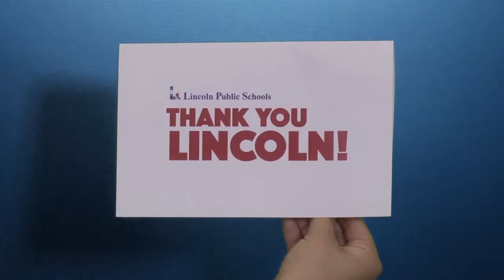Thank You Lincoln - Exec Team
Our school district is growing in numbers and in academic achievement - success that happens when a community stands behind schools and supports public education. As we reflect upon those who advocate for LPS, we offer a Valentine - a thank you card - to our community to express gratitude for its affirmation and support of our public school district.